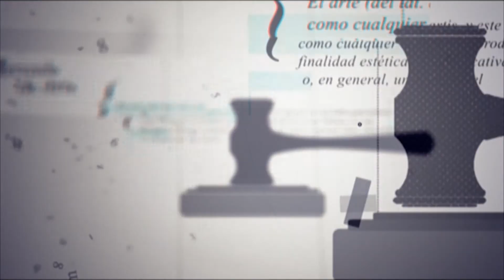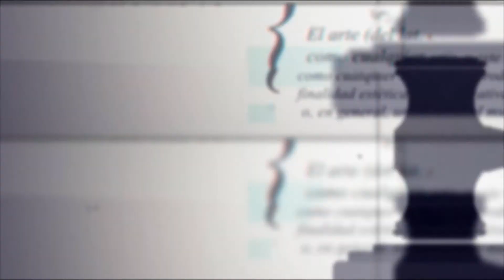Mercado - Antonio Berni